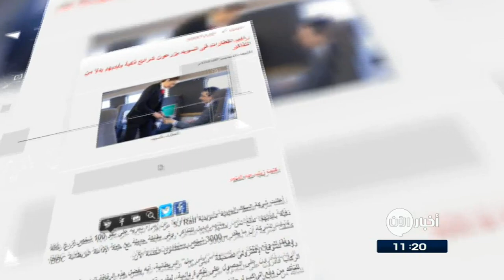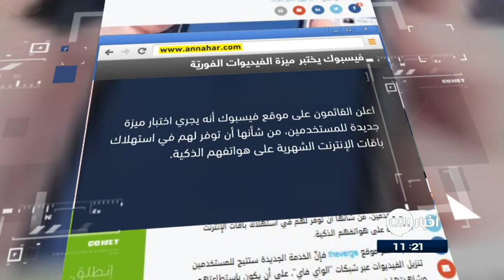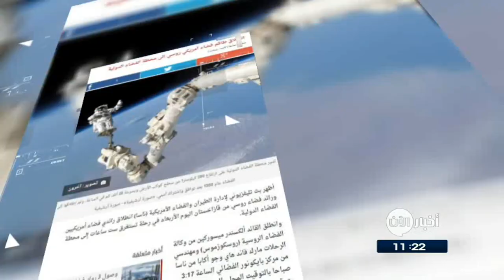واتس آب يتيح ميزة طال انتظارها وعناوين اخرى في جولة الصحافة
- صحيفة الاتحاد الاماراتية: تطبيق جديد يتنبأ بالزلازل
اطلق باحثون من جامعة كاليفورنيا تطبيقا جديدا يستطيع التنبؤ بالزلازل مخصص للعمل على الهواتف التي تعمل بنظام الاندرويد

أوكد الباحثون أن التطبيق لا يمثل إلا البنية الأولى لمشروع طموح يسعى إلى بناء الشبكة العالمية القادرة على رصد جميع الهزات والزلازل في جميع مناطق العالم، كي تتطور مع الوقت ويصبح بإمكانها تحذير المستخدمين قبل حدوث الهزات الأرضية بدقائق.

- اليوم السابع المصرية: ركاب القطارات فى السويد يزرعون شرائح ذكية بأيديهم بدلا من التذاكر
أعلنت شركة السكك الحديدية السويدية  عن إجراء تجربة على  مئة 100 شخص لزرع رقاقة ذكية بأيديهم، لدفع ثمن رحلتهم بدلا من التذاكر

وبفضل هذه الرقاقة المدمجة فى اليد، أصبح الركاب قادرون على الحصول على تذكرة دائمة، ليقوم قائد القطار بقراءة الرقاقة بواسطة الهاتف الذكي للتأكد من دفع الراكب لرحلته.

- النهار اللبنانية: فيسبوك يختبر ميزة الفيديوات الفوريّة
اعلن القائمون على موقع فيسبوك أنه يجري اختبار ميزة جديدة للمستخدمين، من شأنها أن توفر لهم في استهلاك باقات الإنترنت الشهرية على هواتفهم الذكية.

الخدمة الجديدة ستتيح للمستخدمين تنزيل الفيديوات عبر شبكات "الواي فاي"، على أن يكون باستطاعتهم مشاهدتها في وقت لاحق مجّاناً أثناء التجوال دون الحاجة لاستهلاك باقات الإنترنت.

- القبس الكويتية:واتس آب يتيح ميزة طال انتظارها
أكد تقرير جديد أن ميزة حذف الرسائل في تطبيق واتس آب بعد إرسالها أصبحت تعمل أخيرا.

وبدأ التطبيق اختبار الميزة الجديدة  Unsend حيث يبدو أنها أصبحت جاهزة تقريبا لتتاح لدى جميع المستخدمين في العالم بعد عمل دام شهورا من أجل تطويرها.

- المصري اليوم المصرية: انطلاق طاقم فضاء أمريكي روسي إلى محطة الفضاء الدولية
أظهر بث تليفزيوني لإدارة الطيران والفضاء الأمريكية ناسا انطلاق رائدي فضاء أمريكيين ورائد فضاء روسي من كازاخستان في رحلة تستغرق ست ساعات إلى محطة الفضاء الدولية.

وسيبدأ الفريق مهمة تستغرق خمسة أشهر في المحطة التي تدور على بعد حوالي 400 كيلومتر فوق كوكب الأرض.